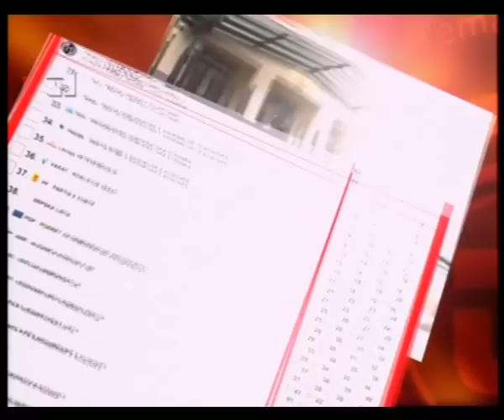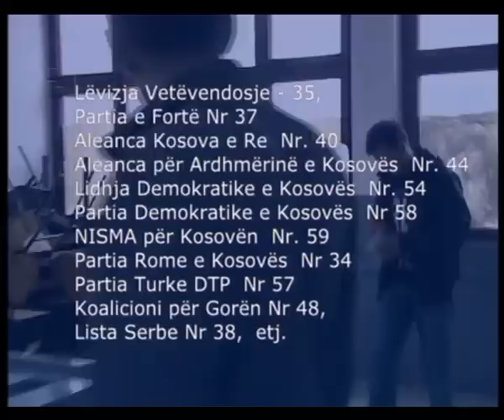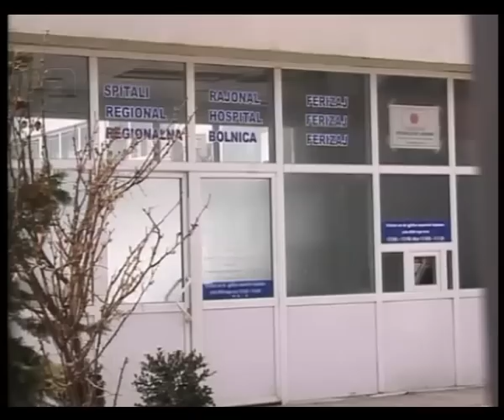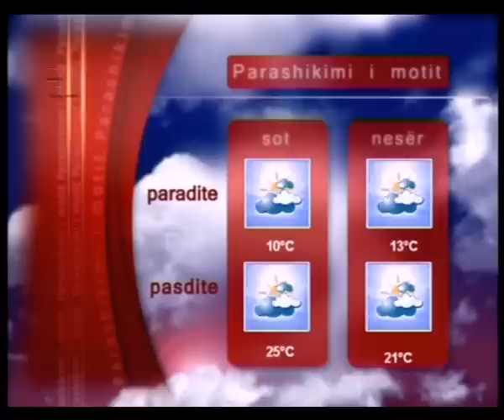LAJMET 23 MAJ 2014